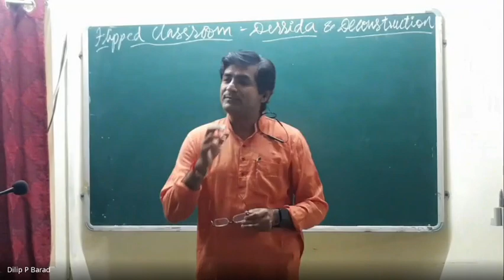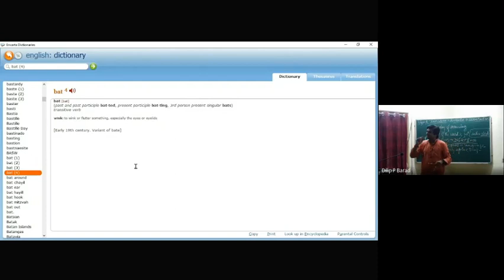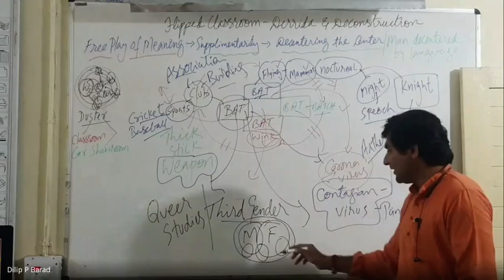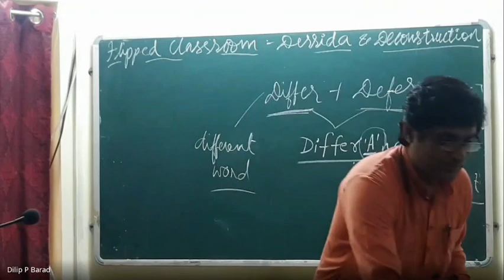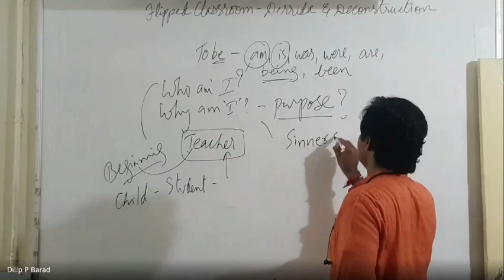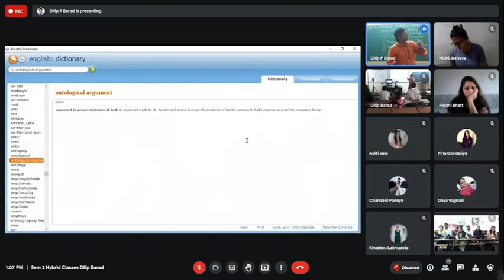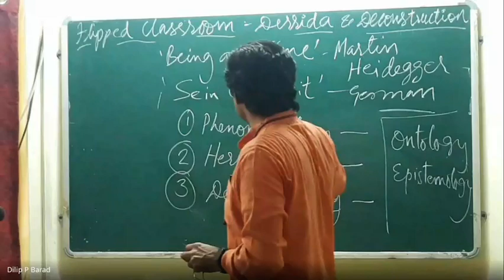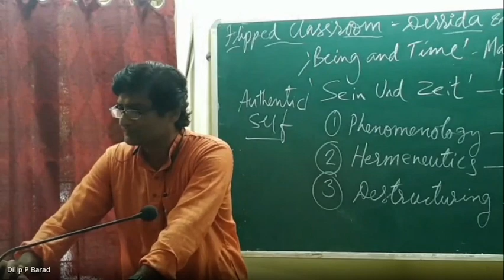Flipped Classroom | Q&A - 4 | Derrida and Deconstruction | 2021 08 26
@Dilip Barad answers questions raised by students after watching video resources on Derrida and Deconstruction.